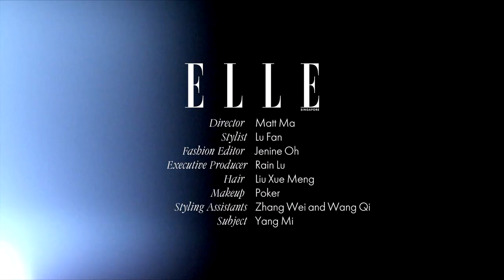Yang Mi: Behind-The-Scenes with ELLE Singapore’s Cover Shoot With The Charismatic Chinese Actress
Aside from fronting China’s most-watched drama series and the commercially brilliant EternalLove, Yang Mi also holds an impressive status as an Influential Woman — literally quantifiable because of her 100 million followers on Weibo. At the end of the day, she wants to be seen as a good actress. That’s why she has no qualms about putting in the hard work, and is set on moving forward. “There were times when I’d keep thinking about an earlier shoot, even when I’m showering, the scenes float through my mind,” she recounts. “That was when it suddenly hit me, that acting is no longer simply a job to me, but something that I’m passionate enough to pursue as a lifelong career.”

Go behind-the-scenes of our June cover shoot with Yang Mi.

P.S. Head to Elle.com.sg for the full cover story!